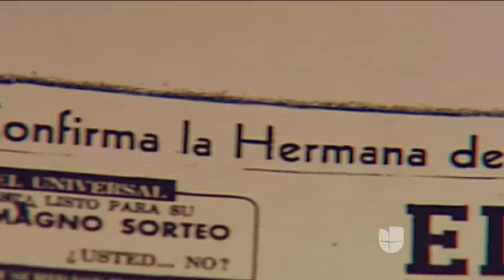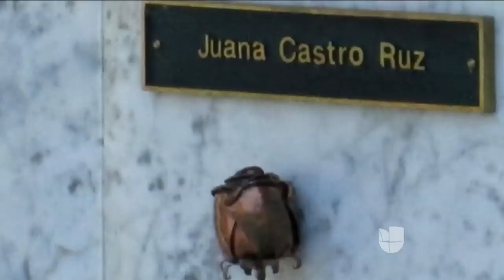¿Por qué Juanita Castro cree que su hermano, Raúl Castro, saldrá del poder en 2018?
María Antonieta Collins habló en exclusiva con la hermana de Fidel Castro, quien vive en Miami. Juanita recordó los inicios de la Revolución cubana. Dijo que en un principio siempre pensó que sería algo “democrático”, pero que con el tiempo vio que los cambios que prometió Fidel no serían los que vería el país.